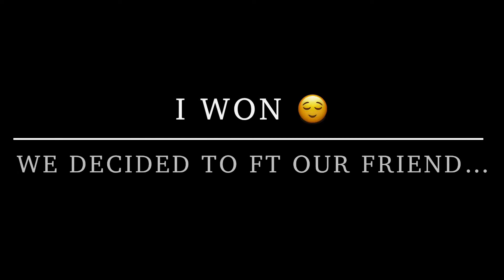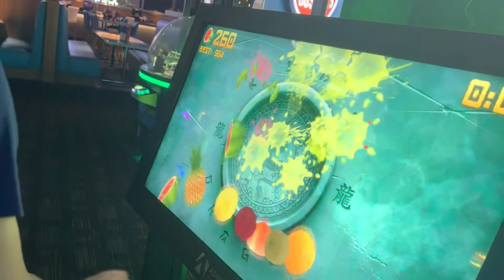Xavier Studios Presents Episode 13: “Reunited at Last…”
Another episode of the blog where my old family friend visits and comes back! What a fun time! 😁